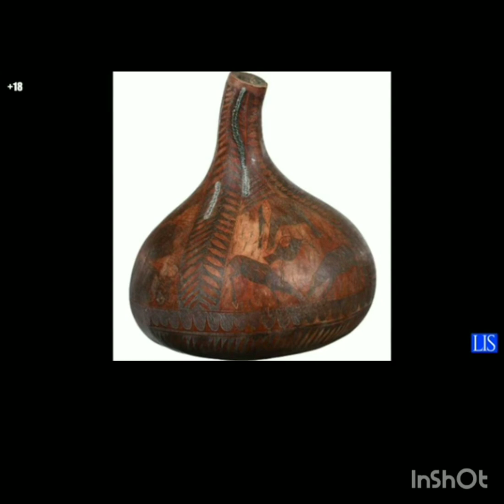HOW SHE USED TO BEWITCH MARRIED MEN 🤔LIFE IS SPIRITUAL.